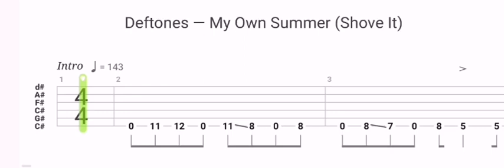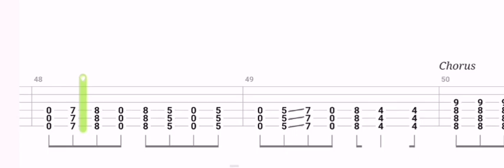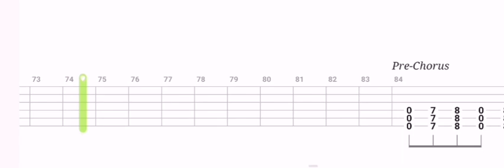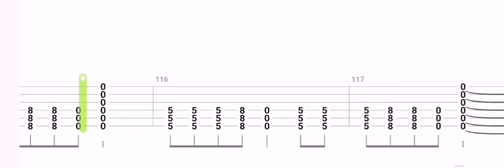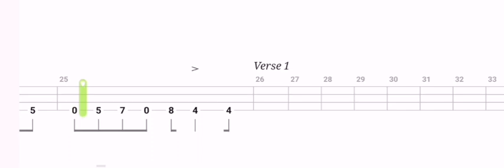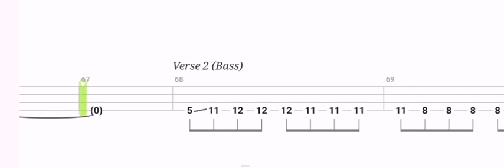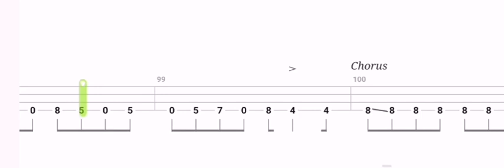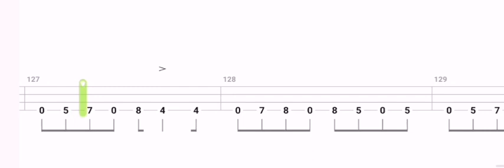DEFTONES - My Own Summer (Shove it) (Guitar & Bass Tab/Backing Track)